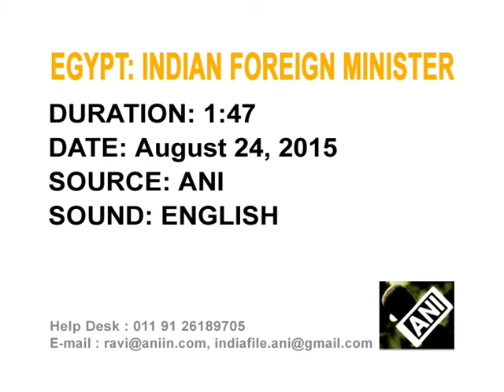India's Foreign minister for greater cooperation with Egypt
India's Foreign Minister Sushma Swaraj calls for greater cooperation with Egypt as she arrives on a two-day visit.